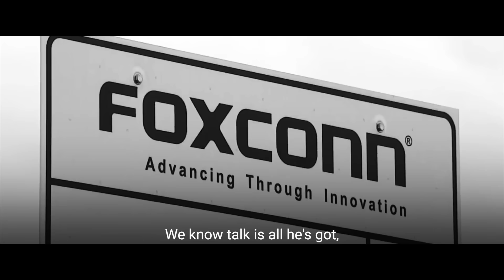TOUGH LOVE FOR THE UNDECIDED VOTER Days Left Until Election Day – Dr. Howard Fuller | Roland Martin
Civil Rights Activist, education reform advocate, and academic, Dr. Howard Fuller has some tough love for undecided voters this late into the election cycle.

During Thursday's edition of Roland Martin Unfiltered, Dr. Fuller explained he "ain't got time" for the undecided, he's trying to identify and get Vice President Kamala Harris voters to the polls.

With only days left until election day, Fuller said, "It's time to get serious" ... PressPlay 👉🏾